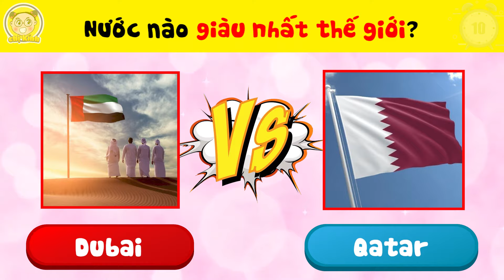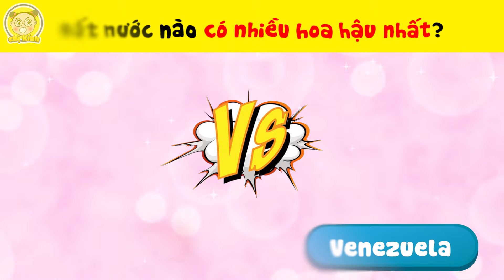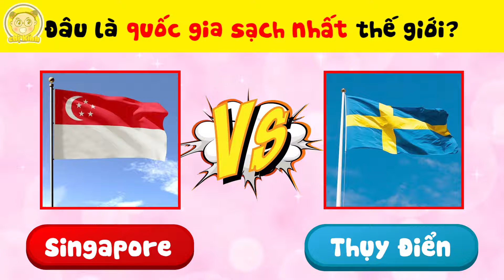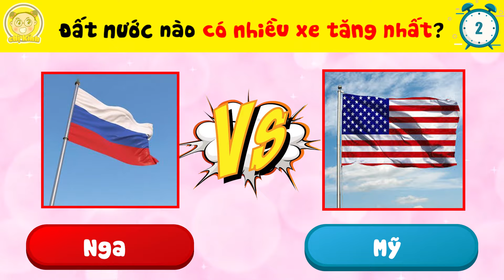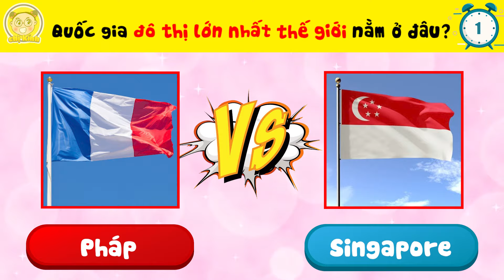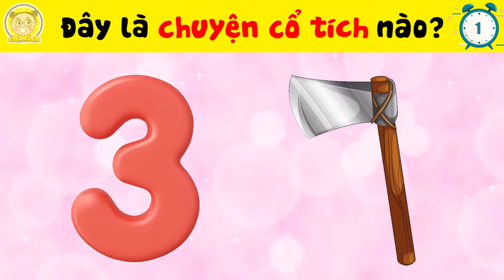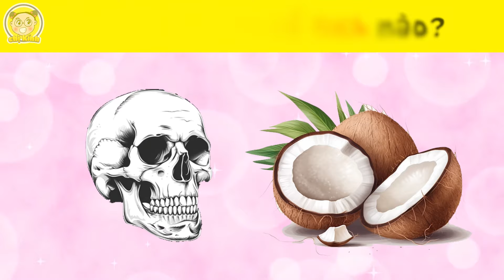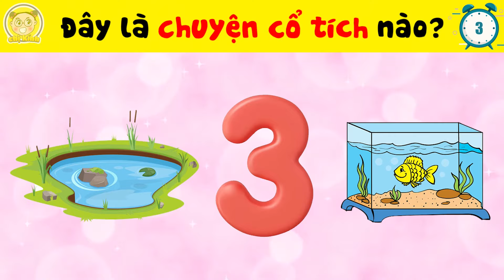Khám Phá Các Quốc Gia Với Những Cái Nhất Trên Thế Giới Mà Trong Sách Không Dạy Bạn